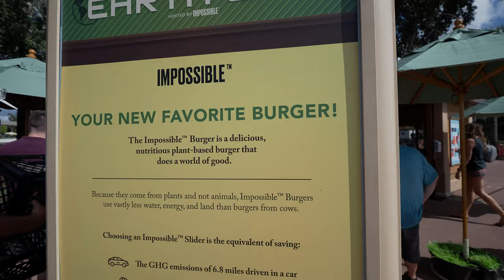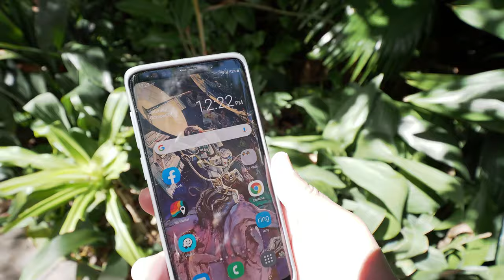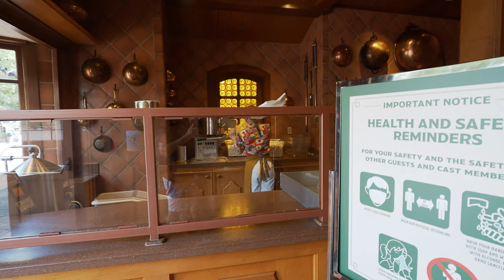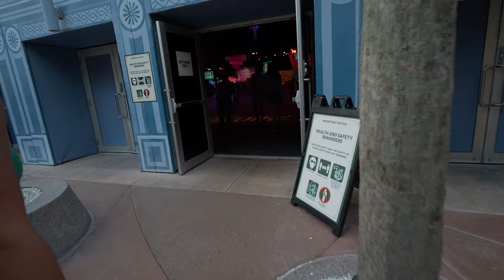Friends and Foods and Wines OH MY! | Epcot Food and Wine 2020 Final Trip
Our final trip to Epcots Food and Wine Festival was a doozy! Accompanied by some friends, we tried fantastic food, delicious drinks and veracious views from around the World Showcase. In the end, we were defeated by eyes much larger than our stomachs could handle, but enjoyed every second of it